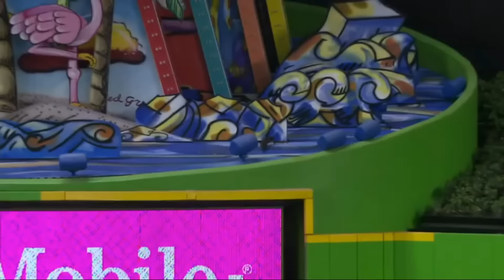Cats running on fields (Cat interference compilation)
A compilation of cats running across major sports fields.